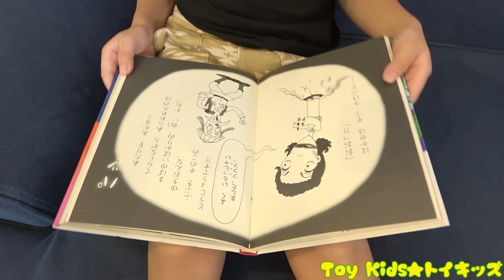レオくんがマクドナルドの店員さん！警察官にハンバーガーのつくりかたをおしえてもらう？ トイキッズ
マクドナルドの店員さん！ハンバーガーやポテトの作り方をわすれちゃった♫